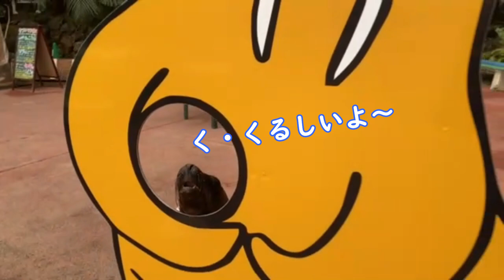【アシカ】演技派？！日向君！（伊勢シーパラダイス／水族館）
お散歩中でのゆる～い一コマ。
日向君のお顔にご注目！